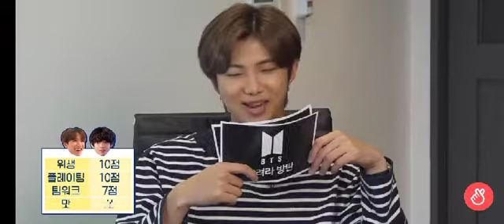[eng sub] Run bts live! ep-123 full episode.